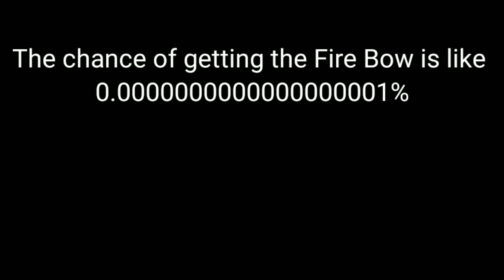Opening Bed Wars Chest 17 Times for Fire Bow | Blockman Go